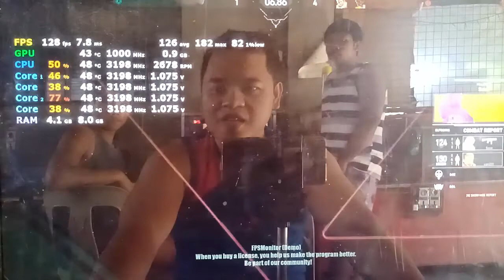Pisonet Athlon 200ge Valorant Low Graphic Settings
AMD Athlon 200ge Valorant Game Test All Low Graphic Settings

Full specs:
AMD Athlon 200ge
Gigabyte A320M
Eudar 4gb ddr4 2400mhz x2
500gb Seagate